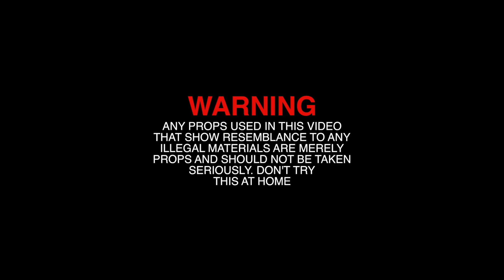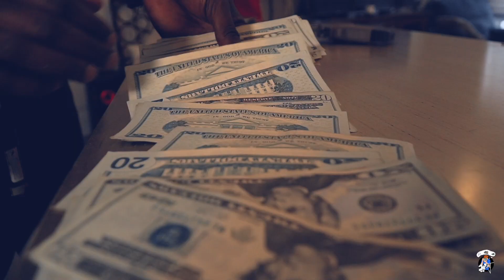Act Right - BDS Big Dog ft. N$G Squeeze (Dir. Whiz Kid Jerm)